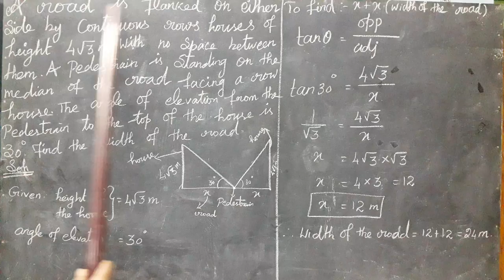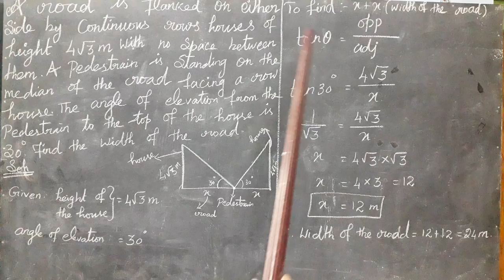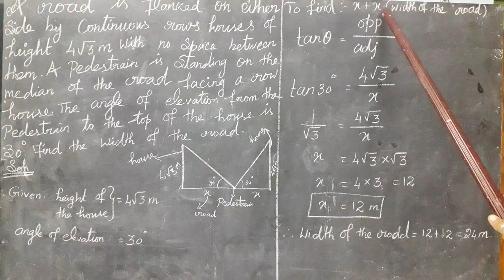TN CLASS 10 NEW SYLLABUS TRIGONOMETRY EX .6.2 ,SUM.2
Tamilnadu state board samacheer 10 maths new syllabus complete solutions for ex.6.2 sum 2 in trigonometry .